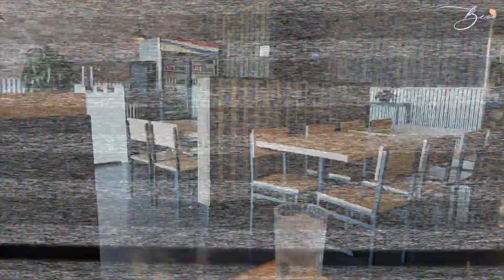Ăn Một Mình Diaries | Thử Mì Nhật, Nấu Ăn đơn giản